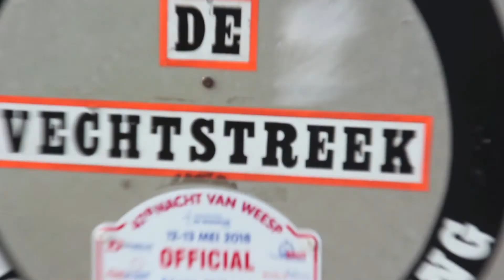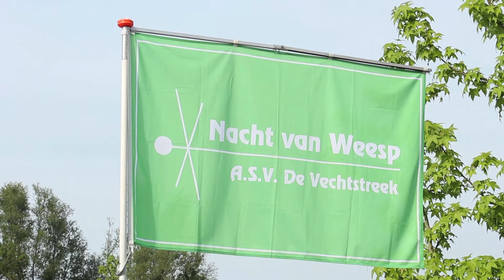Nacht van Weesp 2018 (promo voor 2019)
In de nacht van 12 op 13 mei hebben Roelof van Blokland​ en ikzelf meegedaan aan de 47e Nacht van Weesp​. Deze puzzelrit heeft ons voornamelijk de provincie Utrecht ingestuurd, en voor een hoop plezier gezorgd.